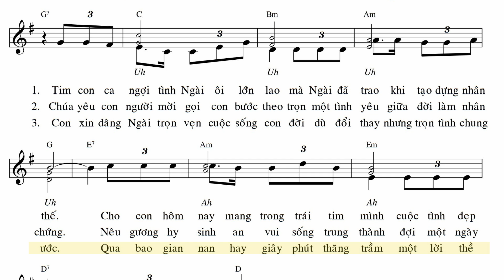Bài Ca Tình Yêu - Lm. Thái Nguyên (Bè chính)